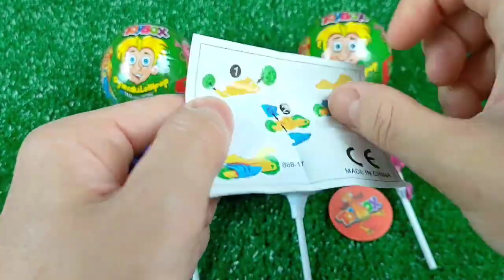ASMR BLACK Candy ENOKI MUSHROOMS BABY OCTOPUS TRUFFLE BLACK BEAN NOODLES 짜장불닭팽이버섯 트러플짜파게티 먹 MUKBANG